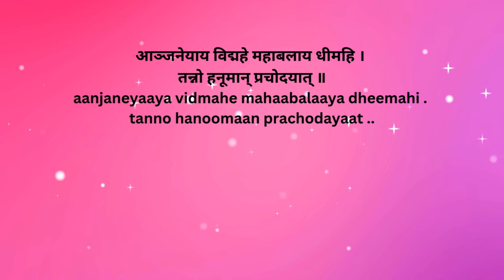Sacred Hanuman Mantra for Ultimate Physical and Mental Strength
This Mantra is a profound invocation dedicated to Lord Hanuman, the revered deity symbolizing boundless energy and devotion. This powerful mantra taps into Hanuman's divine attributes, empowering practitioners with remarkable resilience, courage, and vitality. Reciting this mantra aligns your spirit with Hanuman's immense strength, offering protection against adversity and bolstering both physical endurance and mental clarity. Ideal for those seeking to enhance their inner fortitude, this sacred chant provides a spiritual conduit to harness divine strength and overcome life's challenges with unwavering determination and grace.

आञ्जनेयाय विद्महे महाबलाय धीमहि । तन्नो हनूमान् प्रचोदयात् ॥
aanjaneyaaya vidmahe mahaabalaaya dheemahi . tanno hanoomaan prachodayaat ..